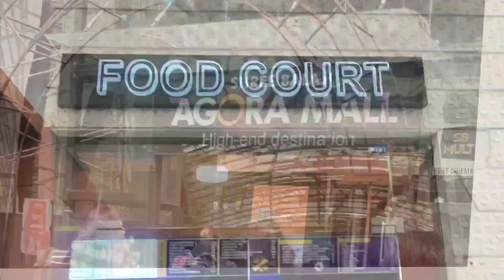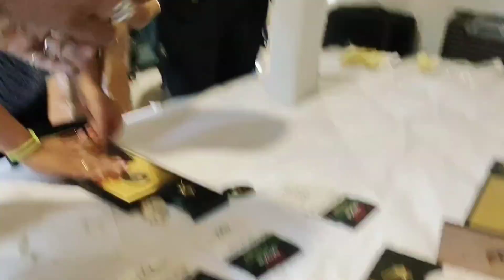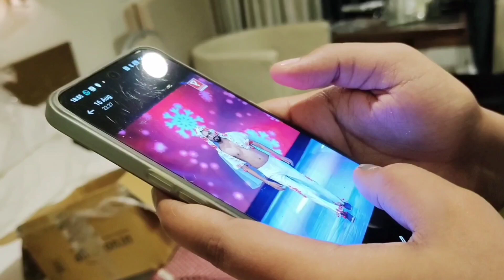Ahmedabad fashion show | Jyoti Singh Vlog